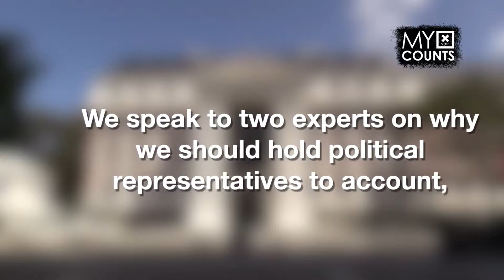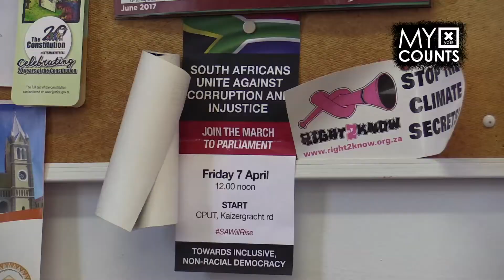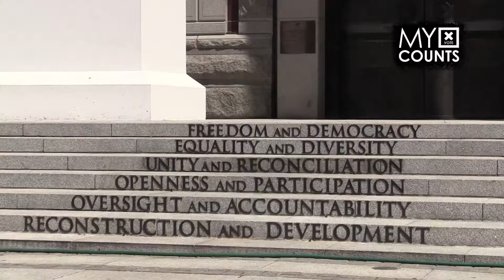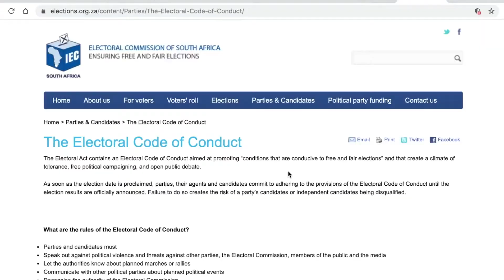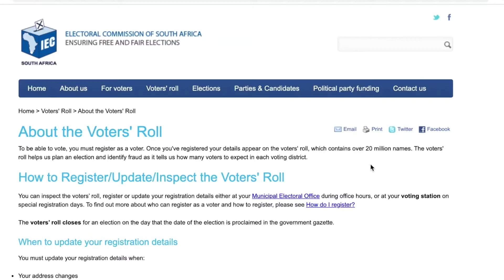Electoral Accountability: What does it mean?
As part of My Vote Counts’ (MVC) research around electoral accountability, the NGO invited young South Africans to discuss topical issues with public representatives, analysts and other experts.

This series attempts to gauge the effectiveness of institutions and public representatives mandated to serve the interests of South Africans.